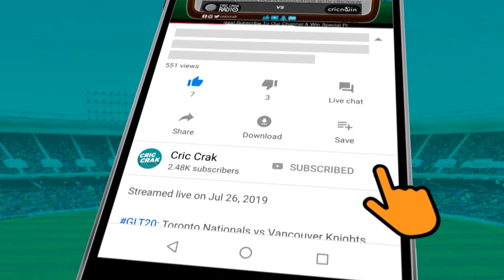Ind vs NZ T20 Series: Can India Make It 5-0? Is Team India Getting Enough Credit?